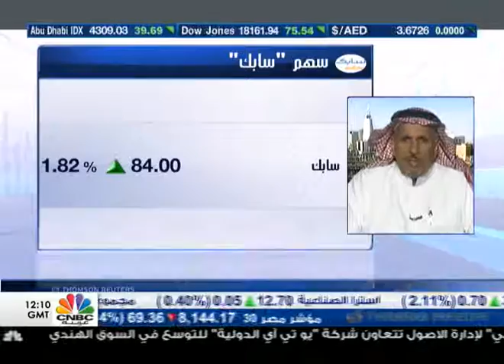السوق السعودي يرتفع فوق مستوى 5500 نقطة بدعم من معظم القطاعات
استطاع السوق السعودي استرداد مستوى 5500 نقطة، وذلك بعد تراجعه لثلاث جلسات متتالية، خسر فيها أكثر من 4% من قيمته.

فأضاف المؤشر العام اليوم 61 نقطة تعادل 1.13%، ليغلق عند 5522 نقطة، بينما كان قد أنهى جلسة أمس عند 5460 نقطة، وكان أدنى إغلاق له منذ 10 جلسات.

وجاء ارتفع اليوم مدعوما بارتفاع شبه جماعي من القطاعات التي لم يتراجع منها سوى قطاع التطوير العقاري بنسبة 0.24%، وقطاع الاستثمار المتعدد بنسبة 0.10%.

بينما كان الأكثر ارتفاعا من حيث النسبة الفنادق وبنسبة 3.63%، تلاه التأمين 2.67%، والإعلام والنشر 2.08%، والتشييد والبناء 2.02%.

وارتفع من القطاعات القيادية البتروكيماويات وبنسبة 1.66%، وذلك بدعم من سهم "سابك" الذي ارتفع 2% بعد إعلانها عن نتائج جاءت أفضل من متوسط توقعات المحللين، كما ارتفع قطاع المصارف 1.26%، بعد ارتفع كل من الأهلي التجاري 2.19%، والراجحي 0.17%، وسامبا 0.33%.

وعلى مستوى الأسهم بشكل عام ارتفع 82.84% منها تعادل 140 سهما، بينما تراجع 14.79% أو 25 سهما، في حين استقر أربعة أسهم عند نفس إغلاقات أمس.